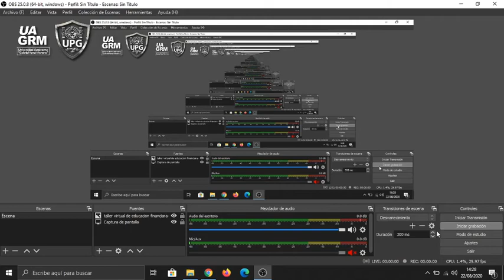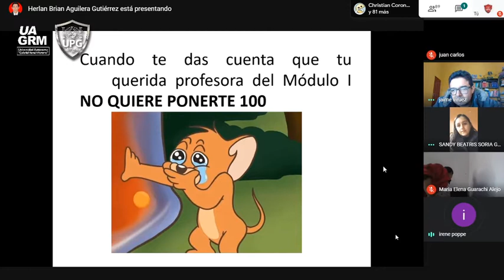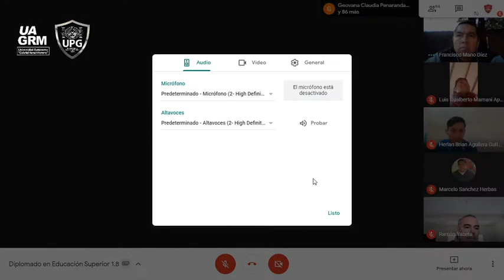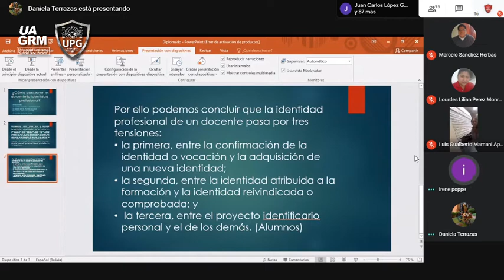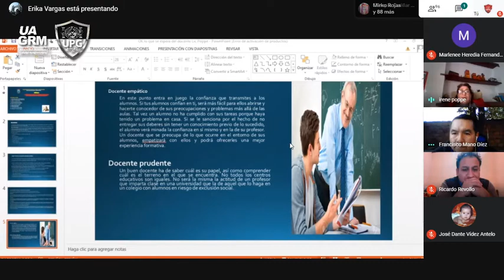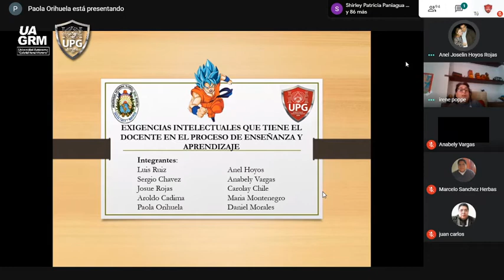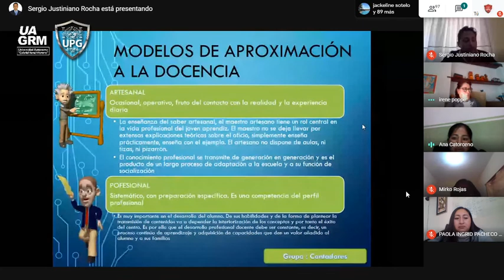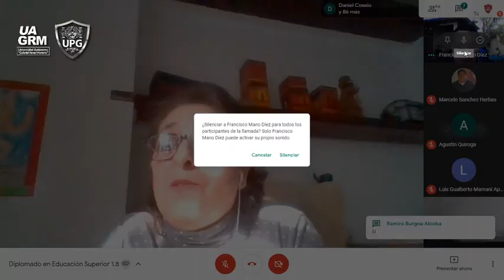1ra. Clase - Programa de Diplomado en Educación Superior - Modulo 1 - (2da. Parte)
Docente: M.Sc. María Irene Poppe López
Módulo: Bases de la Educación Superior bajo un enfoque sistemático